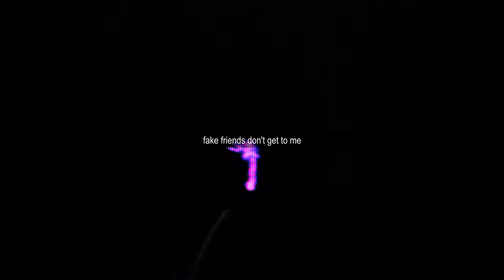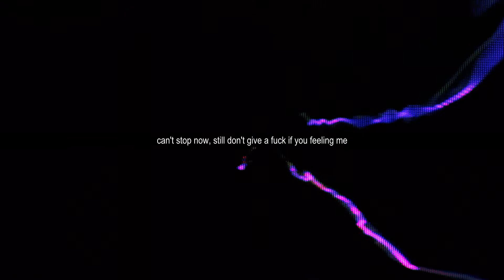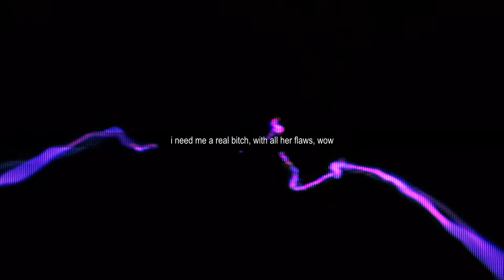WHAT'S THE POINT FREESTYLE [prod. llouis]